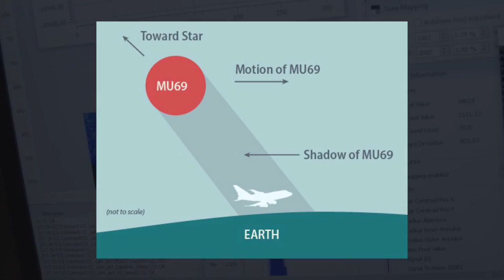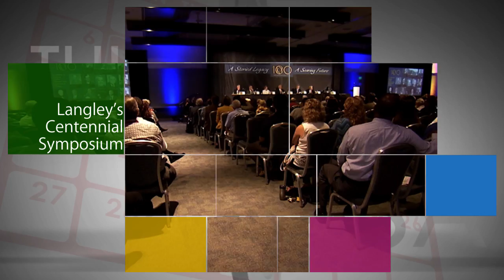Juno Spies Jupiter’s Great Red Spot on This Week @NASA – July 14, 2017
On July 10, our Juno spacecraft completed its 7th perijove – or close flyby of Jupiter. It flew directly over the planet’s iconic Great Red Spot – about 5,600 miles above it. All of the spacecraft's science instruments, and its JunoCam imager were active – providing the first up-close look at the ten-thousand-mile-wide storm that has intrigued humans for hundreds of years. Juno's next close flyby of Jupiter will occur on Sept. 1. Also, The Path Ahead for New Horizons, Orion Egress Testing, and Langley’s Centennial Symposium.